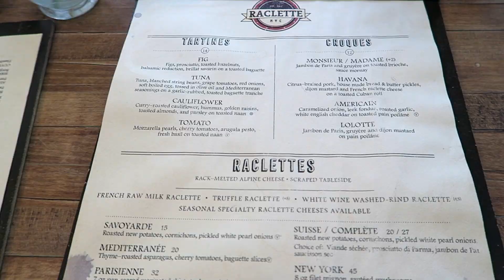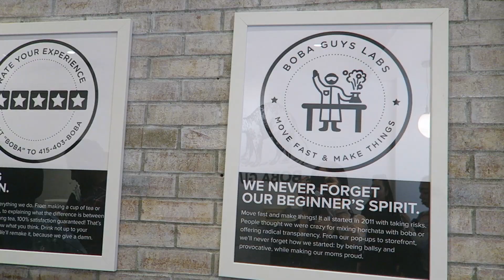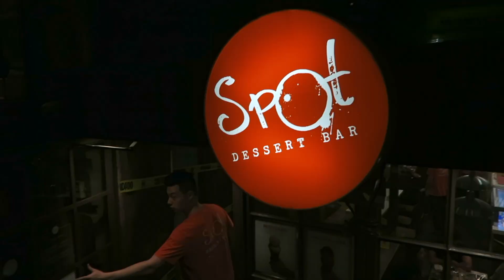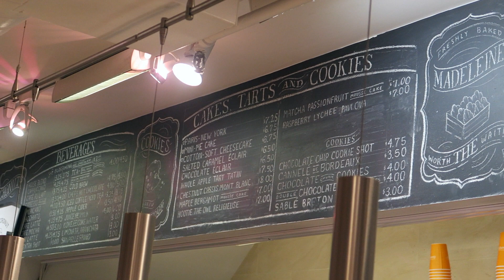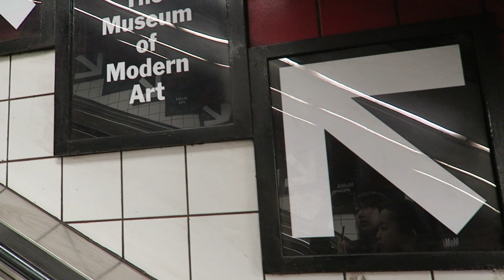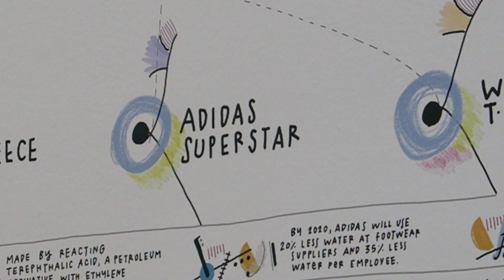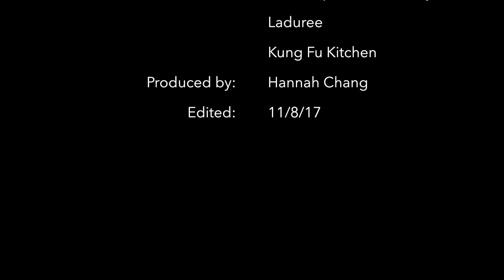New York Trip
New York Trip during Halloween weekend with Stella and Anna!